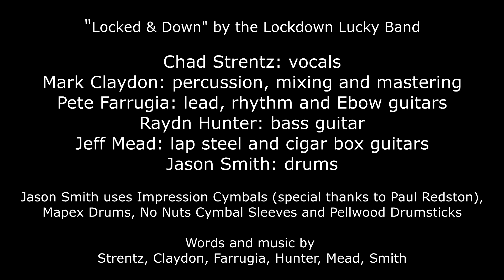LOCKED and DOWN, Written and Performed by The Lockdown Lucky Band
Written and recorded in Lockdown 2020 in an effort to raise funds for our two designated charities through our BandCamp page streaming downloads...
It turned out to be a great collaboration and musical journey.

Music and Lyrics by Strentz/Farrugia/Mead/Claydon/Hunter/Smith

From an Idea by Gary Williams, our friend and Press Manager.

VOCALS: Chad Strentz
GUITARS: Pete Farrugia
LAP STEEL: Jeff Mead
BASS: Raydn Hunter
DRUMS: Jason Smith
PERCUSSION,
MIX AND MASTERING: Mark Claydon

VISUAL PRODUCTION AND TITLES: Pete Farrugia